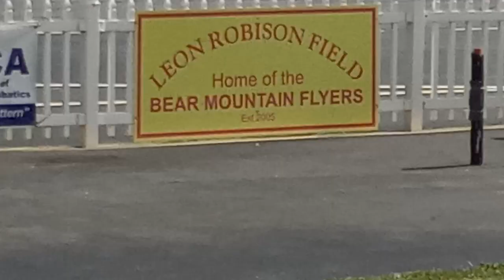Meeting of the Classic Pattern Minds, Arvin, Ca. 5-31-23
This is what can be expected of a gathering of the classic pattern crew. This was not a contest or event. 13 very nice classic apttern airplanes. This is what So. Cal Classic Pattern is all about.